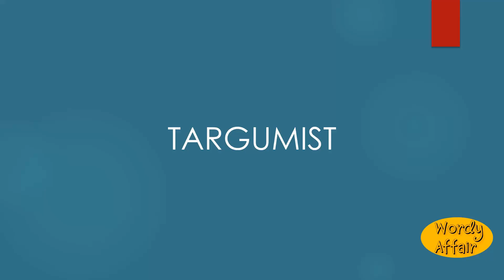Targumist Meaning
The writer of a Targum; one versed in the Targums.

In this video, you will learn "Targumist" Meaning and pronunciation in English.

Wordy Affair